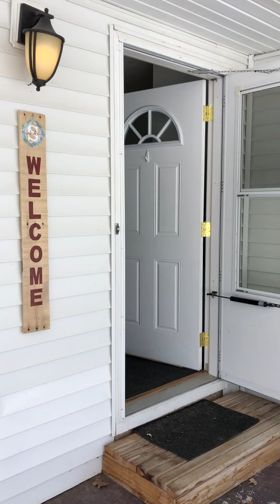Video of 7843 Washington by Seller's Son